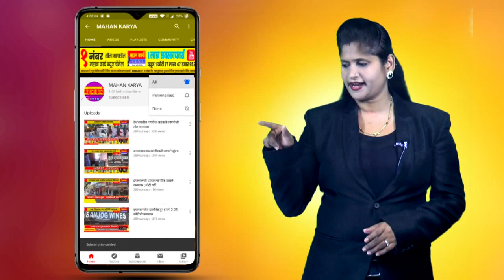इचलकरंजी पालिका कामगार संपात सहभागी होणार नाही, कृती समितीचे नगराध्यक्षा, मुख्याधिकार्‍यांना निवेदन